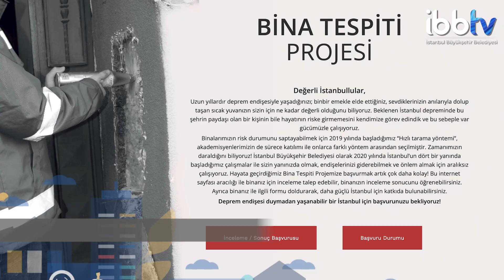İBB, RİSKLİ BİNALARIN YIKIMINA DEVAM EDİYOR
İBB, ağır riskli 318 binayı yıkıyor, maliyetine yeniliyor. Bina sakinlerine sağlanan kira desteği ile dönüşüm süreci hızlandırılıyor.

Ayrıca İBBTV’yi diğer mecralarda da takip etmek için:
Makaleler, programlar ve canlı yayın: